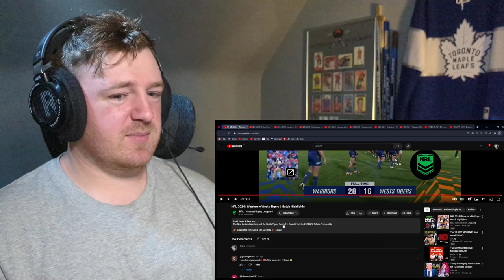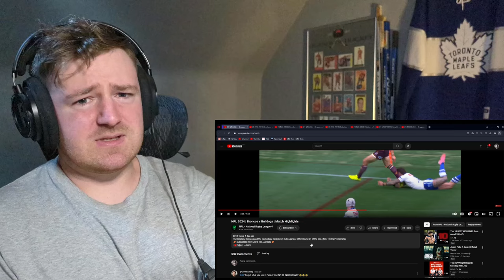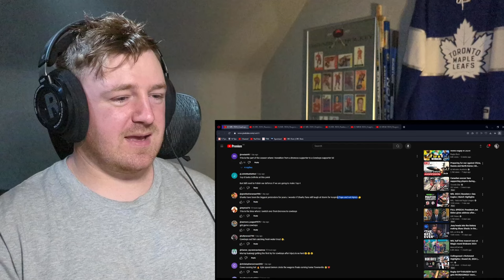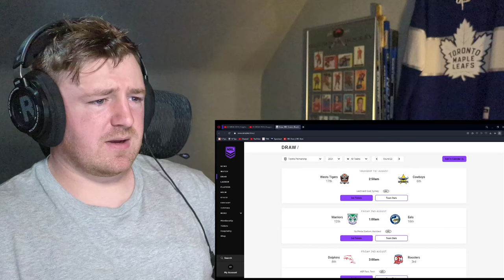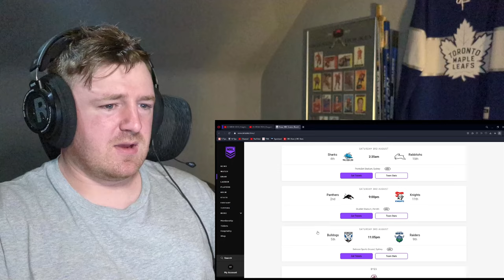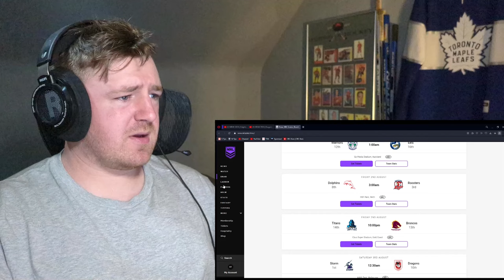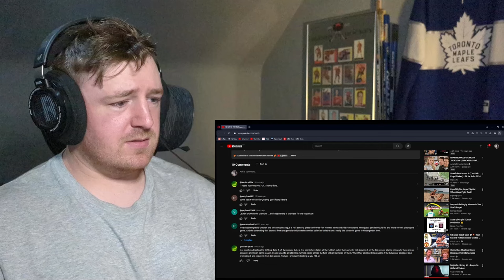HOCKEY FAN REACTS: NRL Round 21 Highlights & NRLW Round 1 Game(s) of the Week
Storm, Panthers, Roosters seem to be separating themselves from the pack. Does anyone else have a shot at stopping them?

Timecodes:
0:00 Intro
1:15 Warriors/Tigers
6:41 Eels/Storm
13:26 Broncos/Bulldogs Discussion
15:35 Cowboys/Sharks
22:26 Roosters/Sea Eagles
30:00 Dragons/Panthers
36:53 Dolphins/Titans
42:45 Raiders/Rabbitohs
48:25 Ladder/Draw
52:05 NRLW
52:52 Knights/Roosters
59:01 Dragons/Titans
1:03:48 Outro